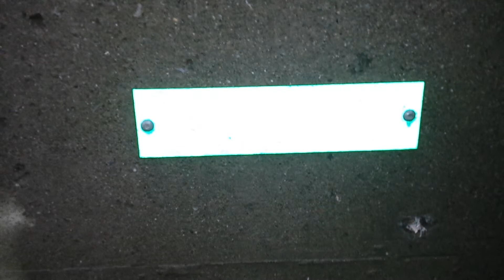Academy Street storm sewer